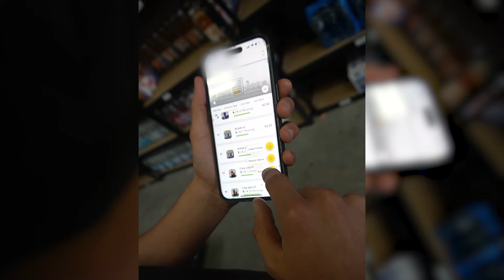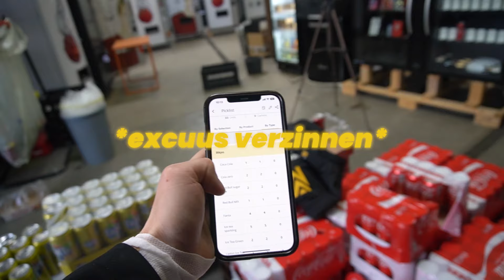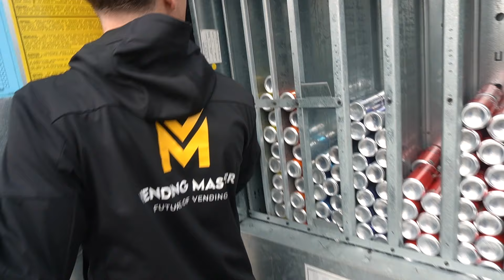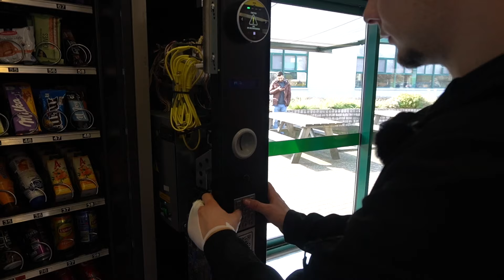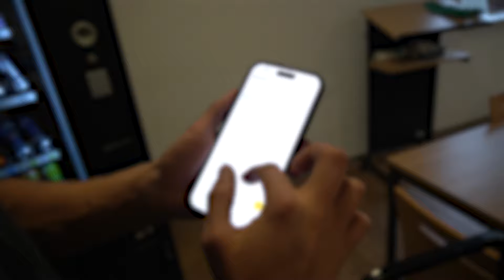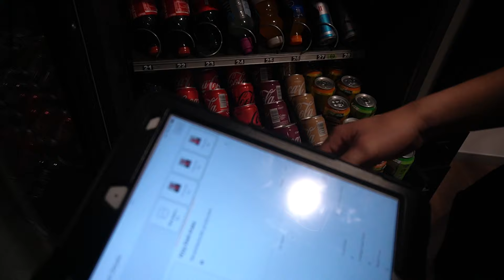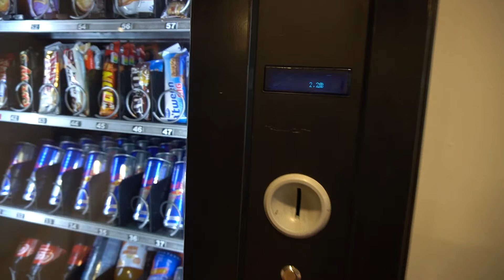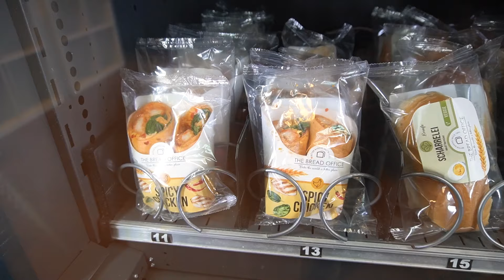Zo VULLEN wij onze VENDING MACHINES!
Niemand wilt lege automaten... Jij niet, jouw klant niet en de bezoeker ook niet. Lege automaten zorgen namen voor teleurstelling en ze leveren geen geld op. In deze video leren Bjorn en Thijs jou op welke manier je jouw automaten op een efficiënte manier vult en gevuld houdt.

Thumbnail + edit by Wouter Koeling

00:00 - 00:20 Intro
00:21 - 02:10 Route plannen
02:11 - 04:37 Locatie 1 + ombouwen
04:48 - 04:57 Locatie 2
04:58 - 07:12 Locatie 3
07:13 - 07:52 Bus schoonmaken
07:53 - 09:16 Locatie 4
09:17 - 09:40 Locatie 5
09:41 - 11:17 Bonusdagje met Nev
11:18 - 11:22 Outro